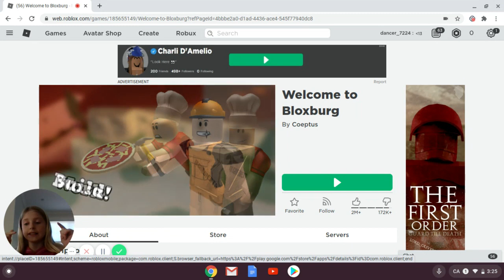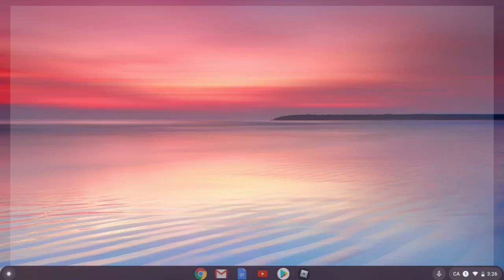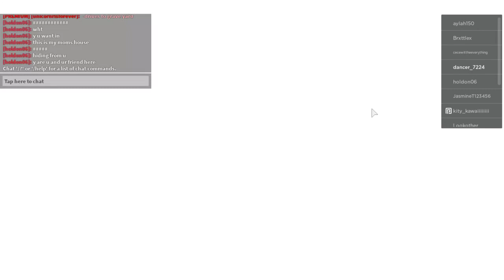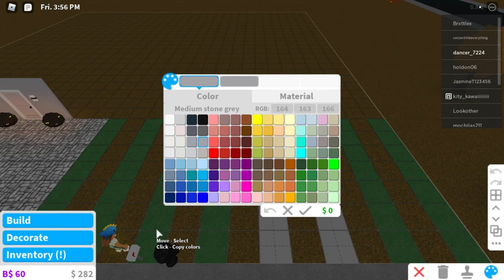Welcome to Bloxburg Roblox